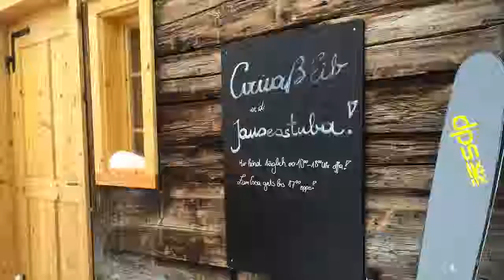Austria ski adventure Lech / Zurss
Bluebird powder day at Lech, Zurss, Zug, Oberlech, St Christoph and St. Anton region in Austria